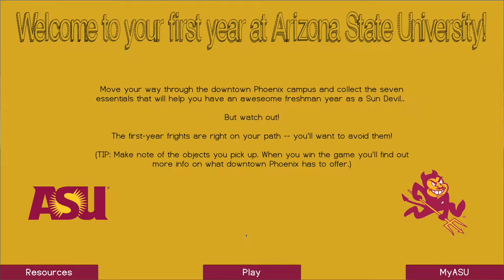ASU Downtown Game Preview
Short trailer of a Pac-Man style game about the ASU Downtown campus